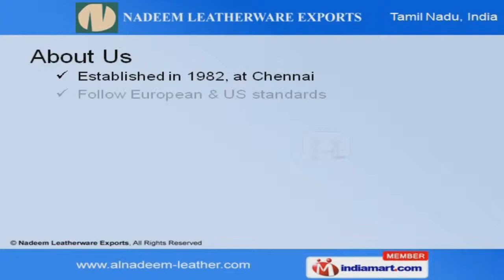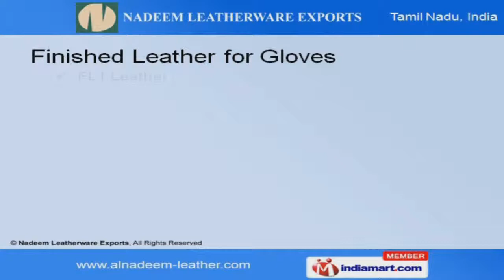Mens Leather Gloves by Nadeem Leatherware Exports, Chennai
Welcome to Nadeem Leatherware Exports, Manufacturer and Exporter of Leather Gloves. The company was established in the year 1982 at Chennai. Our European and US standards have helped us to earn clients across the globe. Eye catching colours, highly skilled workforce and cost effective solutions helped us to achieve an unrivalled position in the industry. We cater to Middle East, Europe, North America other countries. We present a rich collection of Mens and Womens Leather Gloves. Our Mens Leather Gloves are in huge demand across the global markets. Womens Leather Gloves offered by us are extremely reliable. Our Finished Leather for Gloves are available at industry leading prices.